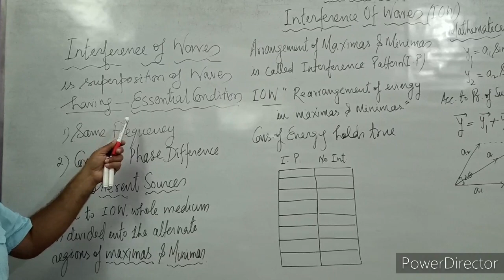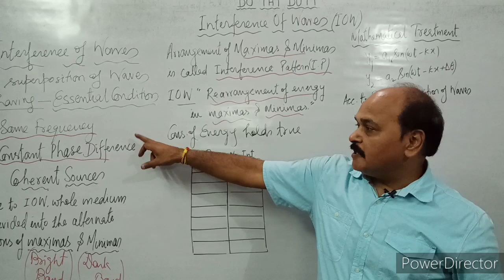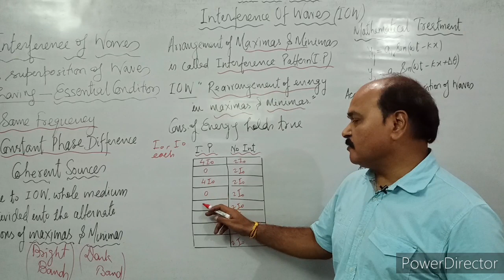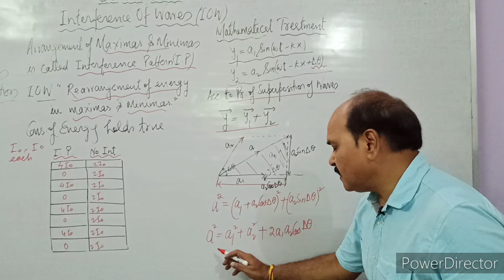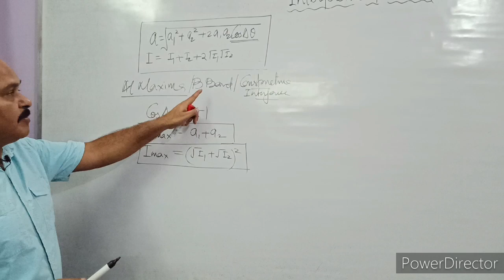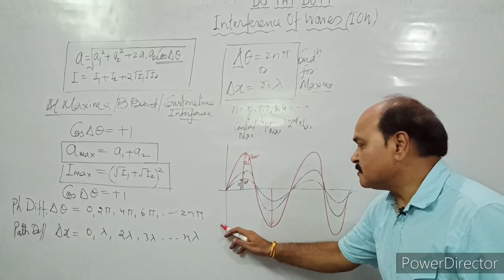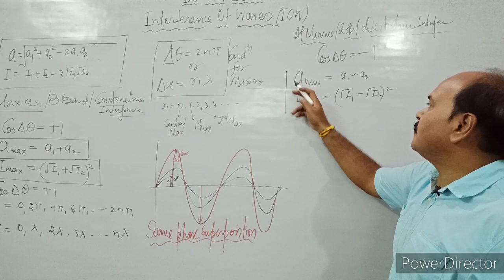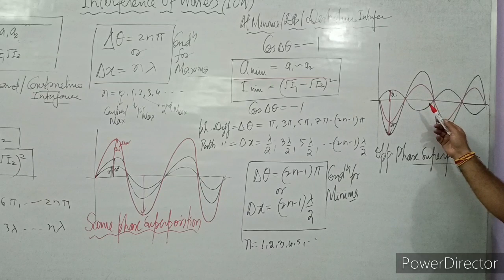DP Singh CMS 80(XII): Interference Of Waves